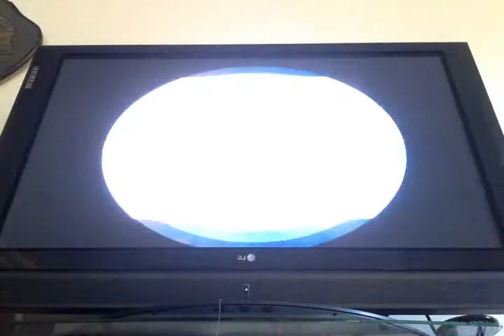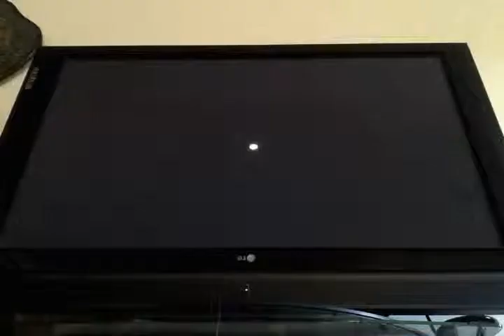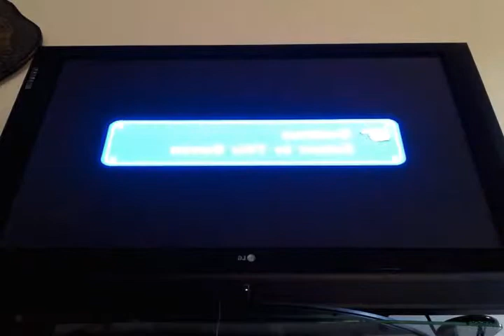Let's Play Super Mario Sunshine - Episode 36: Whoops! That's a Mistake!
I'm so dumb. I thought I forgot about that Shine. Guess not. At least there's not much more to do. I'm missing a shine and I don't know which one so I won't be getting it.